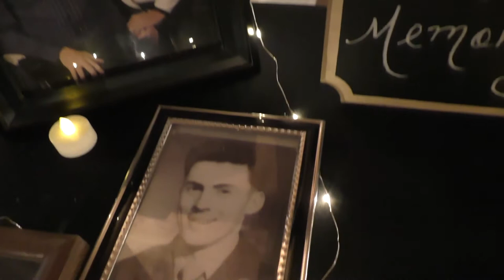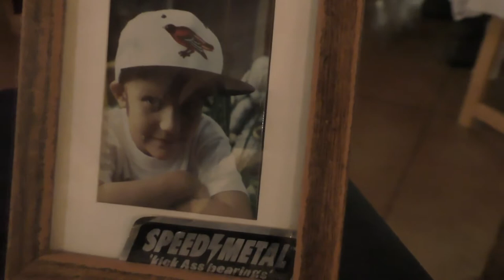Linganore Winery wedding - Megan Jason wedding - January 27th 2018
Megan and Jason held their wedding ceremony and reception at Linganore Winery in Mount Airy Maryland on January 27th 2018